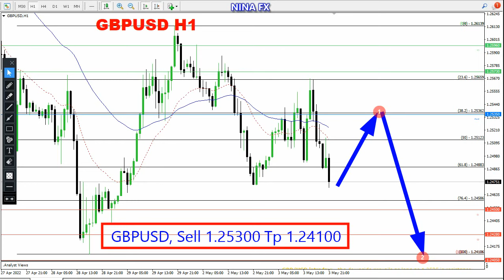GBP USD Daily Analysis for Wednesday May 4, 2022 by Nina Fx